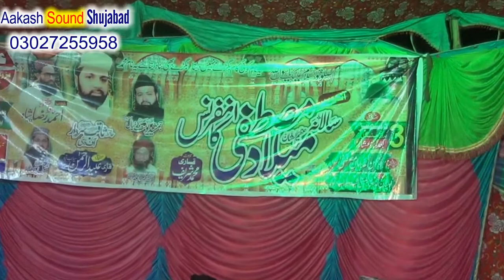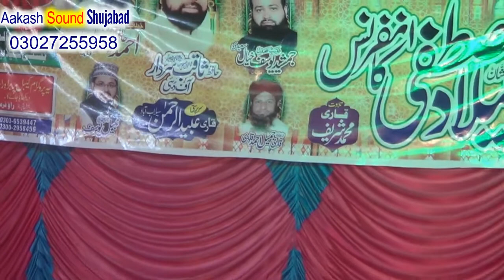Jamshaid yousuf khayal Saeedi Naqabat Nabi ko log Khuda na samjhen in Shujabad 2020